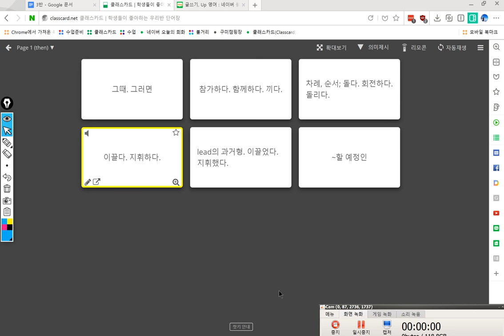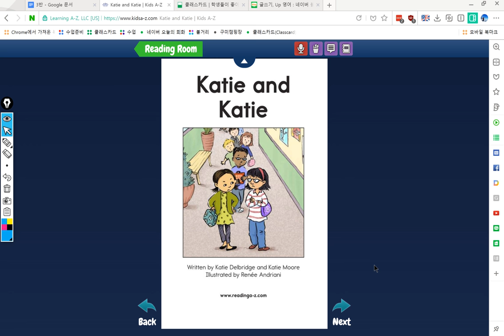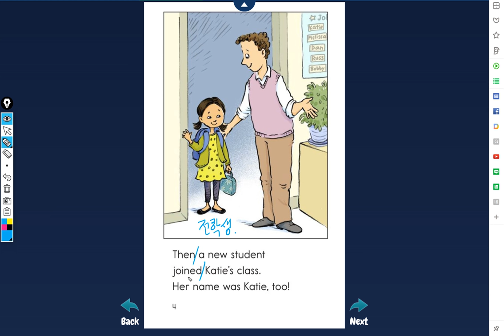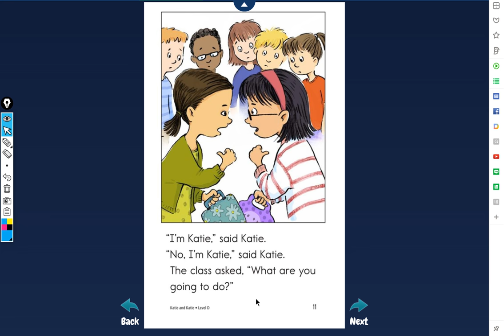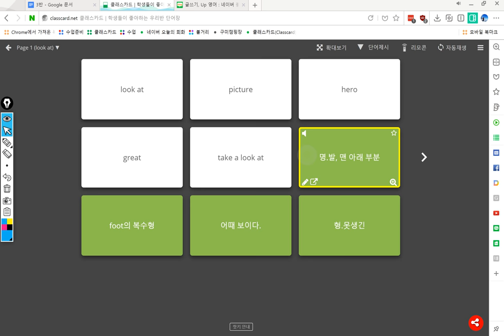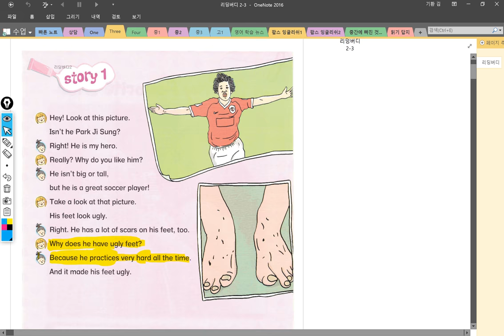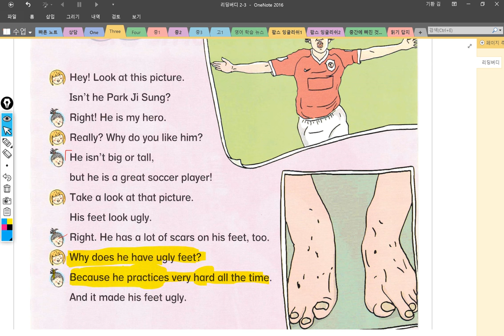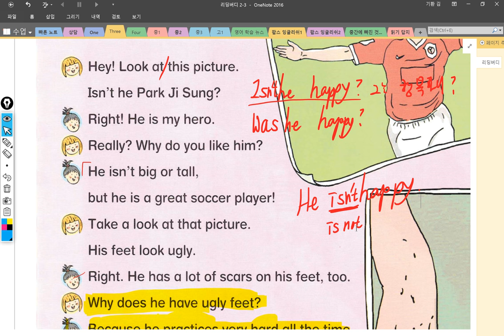3반 2018 08 23